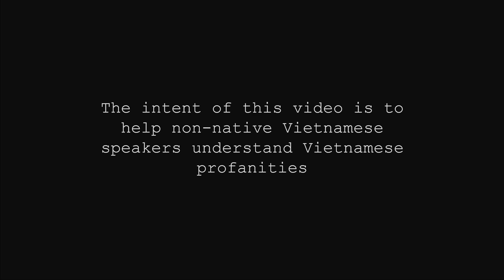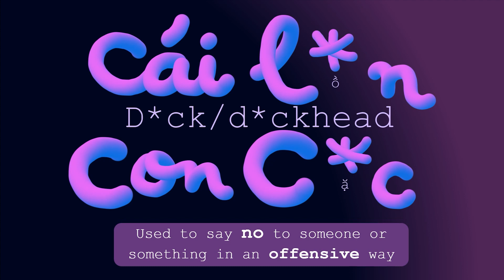Learn Vietnamese - How Vietnamese people swear 😳 TOP 10 SWEAR WORDS IN VIETNAMESE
Hello everyone! Welcome back to Sticker Teacher 😘
First of all, I don’t like swearing or teaching swear words at all, however, swearing is an integral part of any language we speak. I hope this video will give you an idea of what Vietnamese people mean when they swear.
👿THIS VIDEO IS 18+👿
The words I am going to cover in this video are considered very strong and offensive.
I don’t advise you to use them, but if you want to impress Vietnamese people, you can go ahead!
Let's learn Vietnamese today!